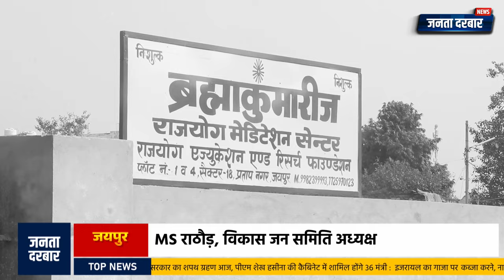जयपुर में चोर लुटेरों का खुलेआम आतंक | प्रताप नगर में बेबस प्रशासन